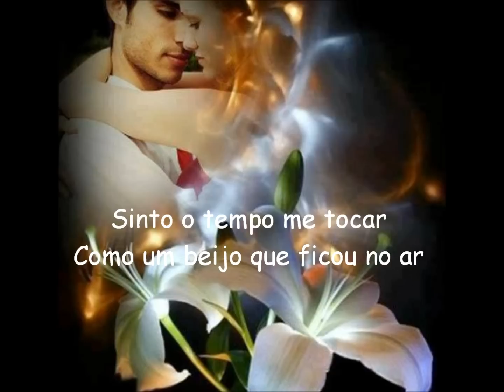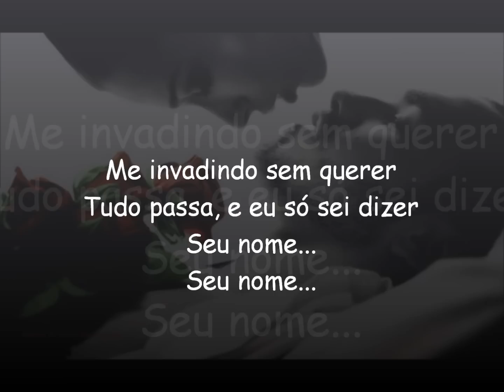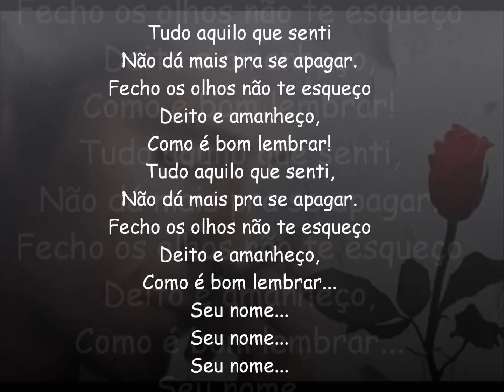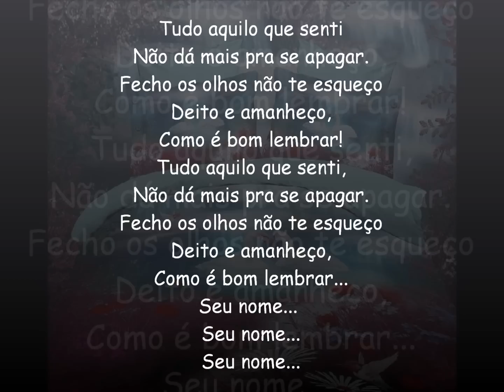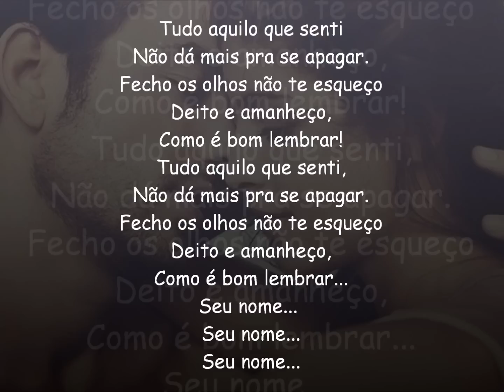KLB - Seu Nome